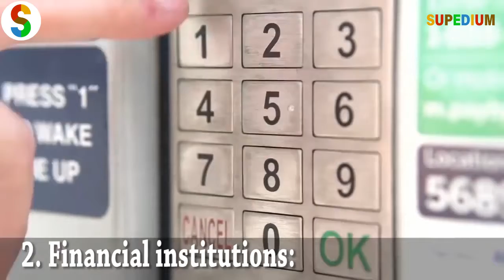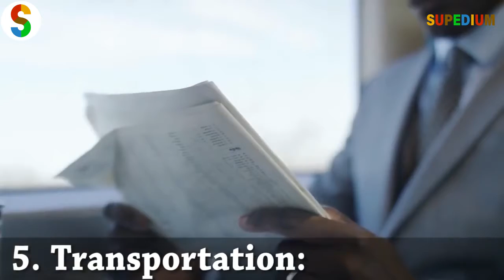9 Most likely sectors that will make you a BILLIONAIRE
As the global economy continues to expand, the rich tend to continue to be more wealthy. But how exactly do the richest people in the world make their fortune? What's the hidden formula for cooking the first and next billion? Although there is no exact golden recipe to become a billionaire, there are unique companies that appear much more profitable than others.

Video Credits To: Success Secrets TV